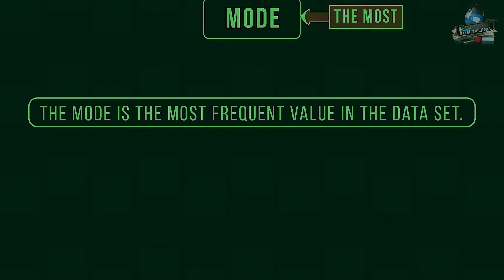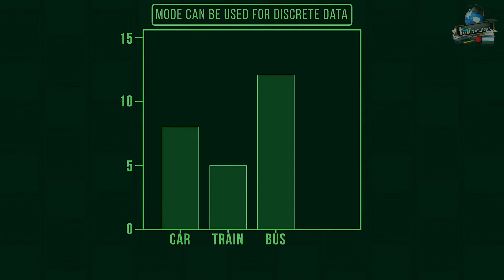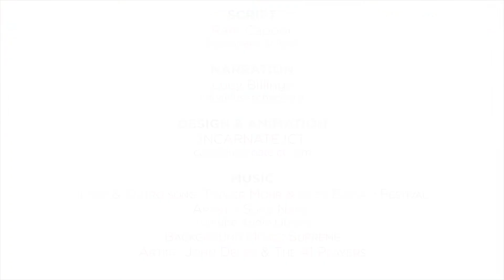The Mode | Statistics & Probability | Maths | AddyESchool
The average of Bob’s running times could be 44, 45 or 46 minutes...
Times (in minutes):
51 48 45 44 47
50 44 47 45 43
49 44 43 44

Mean: 46 minutes
Median: 45 minutes
Mode: 44 minutes

This is because there are 3 different ways of calculating the average.

In this video, we’re going to look at how to find the mode.